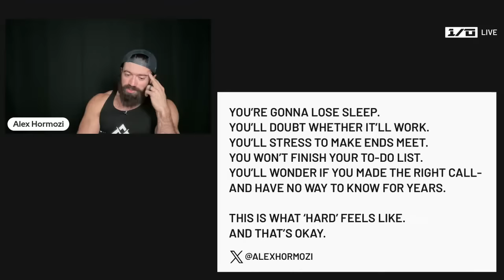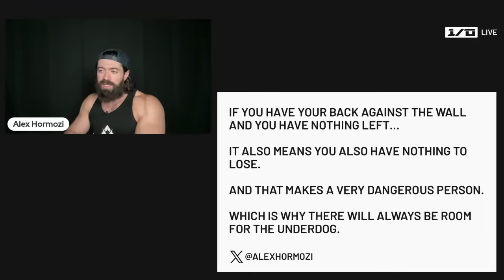Advice for Hard Days | 1/0 LIVE Episode 1